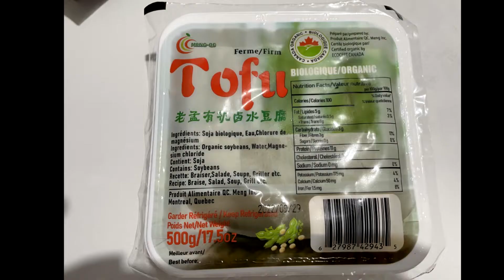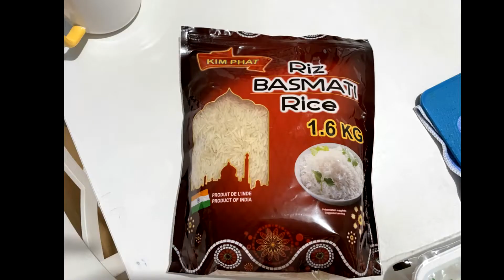obento 7 (family picnic bento) [stir fried rice with chicken]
When I cook stir fried rice, I usually use basmati rice.